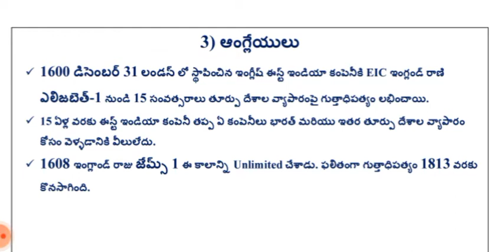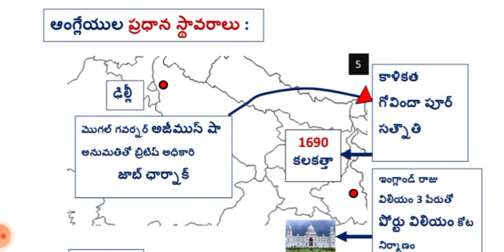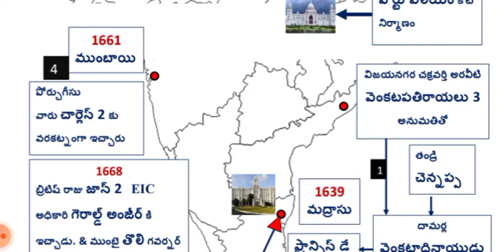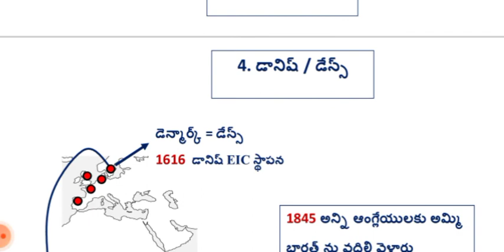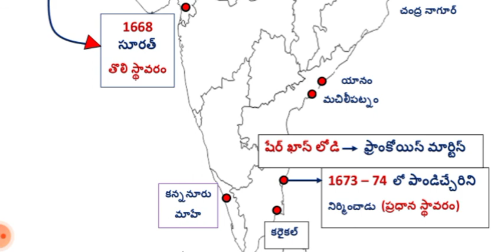ఆధునిక భారతదేశ చరిత్ర || Modern Indian History || TSPSC || APPSC || FOR ALL THE COMPETITIVE EXAMS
TSPSC, APPSC, సింగరేణి ఉద్యోగాలు, స్టాఫ్ సెలెక్షన్ కమిషన్, గ్రూప్ 1, గ్రూప్ 2,గ్రూప్ 3,గ్రూప్ 4 పరీక్షలకు మరియు ఇతర పోటీ పరీక్షల కొరకు.

Click away to get jobs.

Syllabus: Indian History, Indian Polity, Indian Economy, Indian Geography, World Geography, Science, General Studies, Physics, Chemistry, Biology, Standard GK & Current affairs, Central Government Schemes, Socio Economic Outlook, Indian Budget analysis, etc